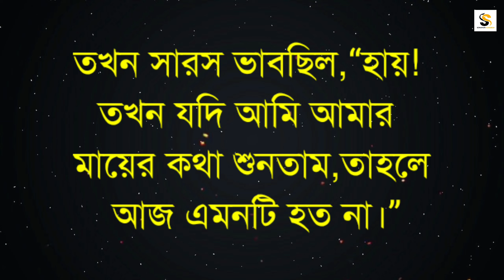Motivational Story In Bengali | শিক্ষণীয় গল্প | সৎ সঙ্গে স্বর্গবাস অসৎ সঙ্গে সর্বনাশ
Voice & Editing by - Sujan Pal